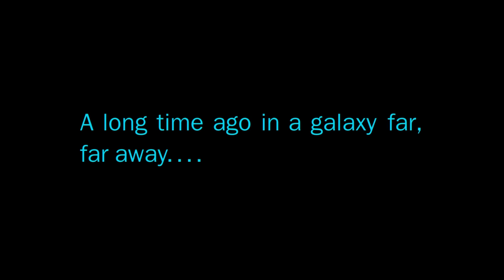Everything OUTSIDE the Star Wars Galaxy (Legends and Canon)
The Rise of Skywalker has showed us a glimpse of the strangeness of the Unknown Region and the Dark Forces outside the Galaxy. On today's video, we'll cover everything outside the Star Wars Galaxy in Star Wars Legends and Canon!

I thought it well represented the Strange potential of extragalactic space